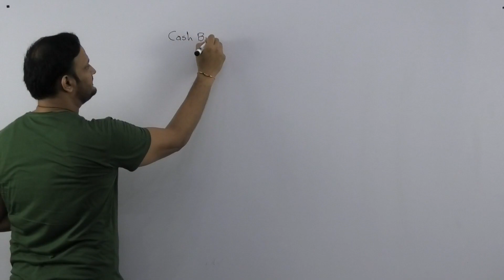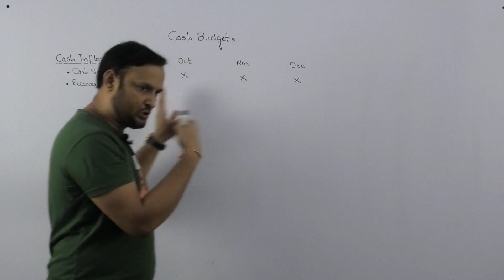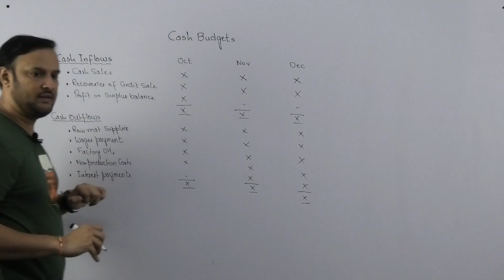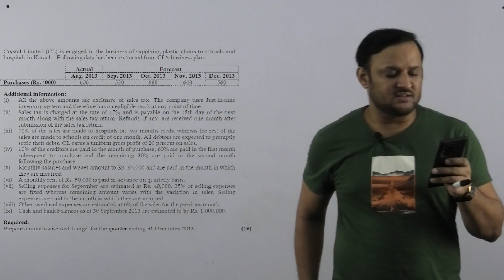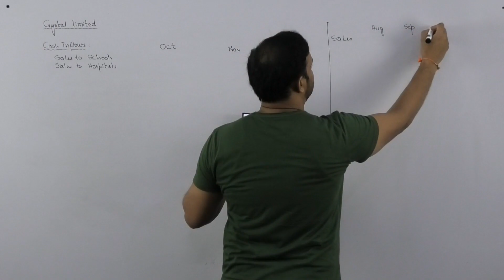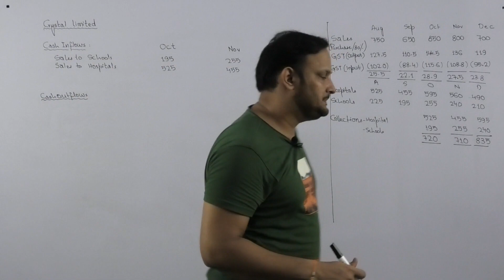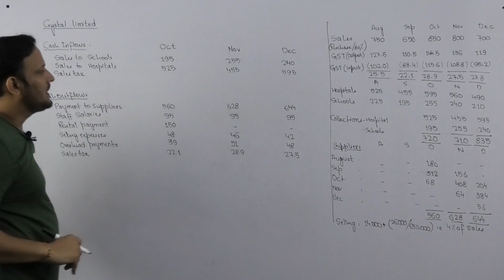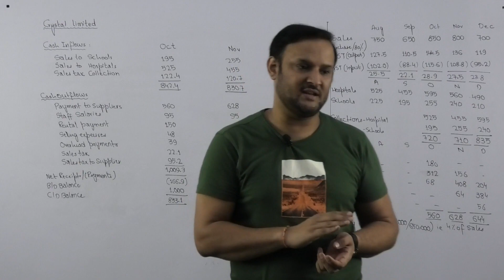CAF 6 MFA | Cash Budgets | Preparation of Cash budget | Crystal Ltd Practice Question